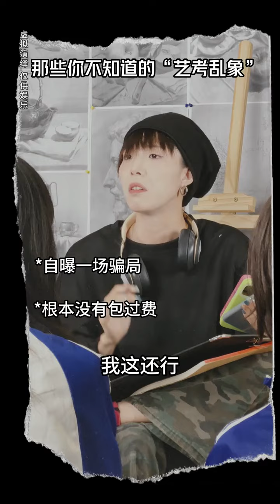看似捷径的艺考之路其实暗藏玄机艺考生们一定小心 校园 美术生 艺考 剧情 美术生集训